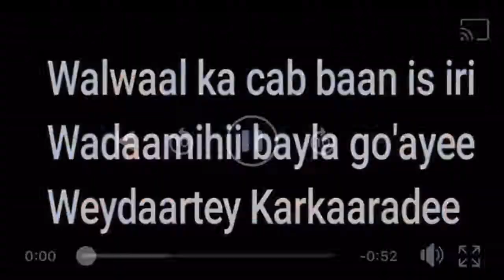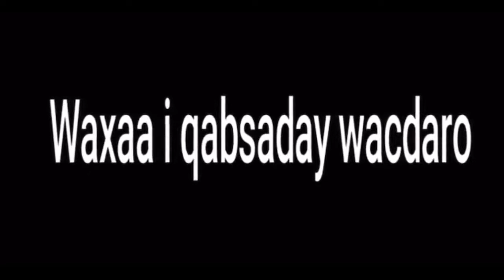Ilaahay Balankii Jab Weyn Baa Ku Dhacay Kooxdii Nabad & Nolol...."Kabtan Ayuub"....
Caawa waxaan qaadayaa Heestii Xasan Aden Samatar Ee.